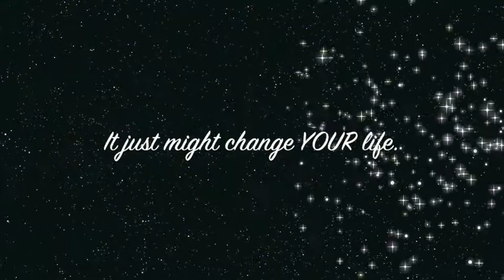2014 GOES Trip 1 Memories